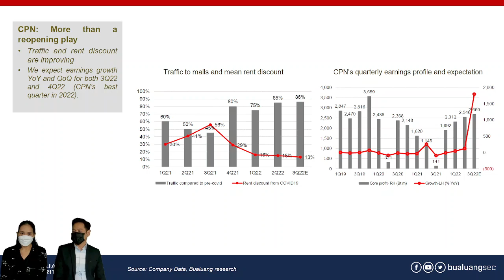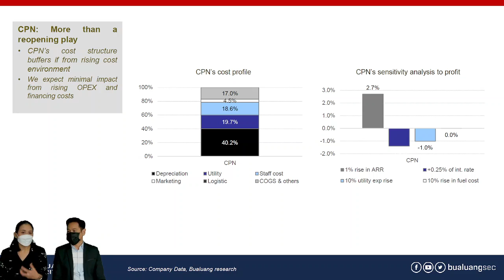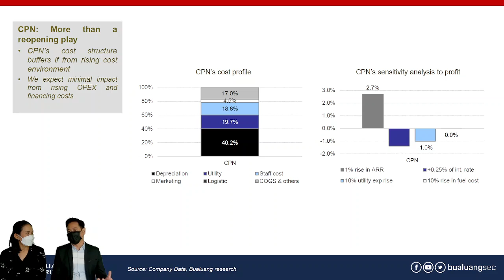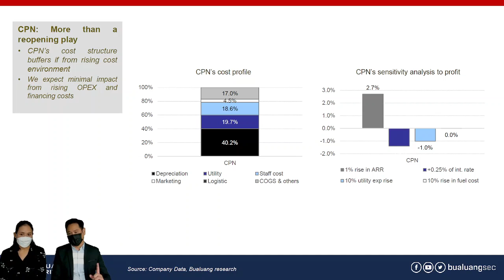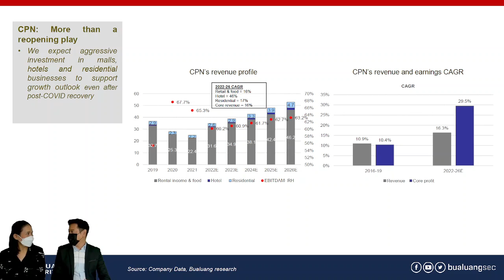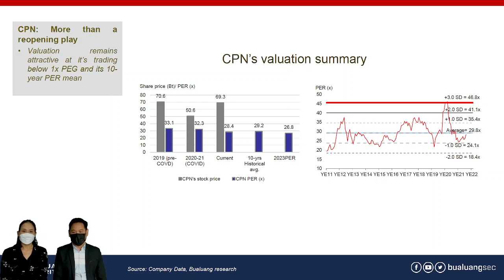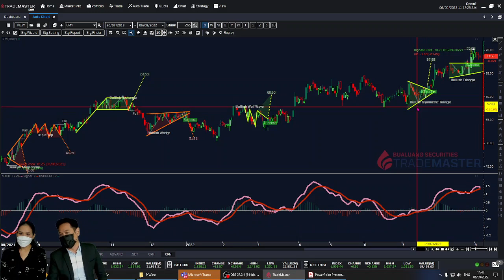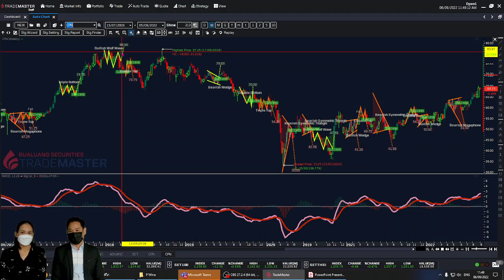Research Brief EP.37: CPN...เป็นมากกว่าหุ้นธีมเปิดประเทศ